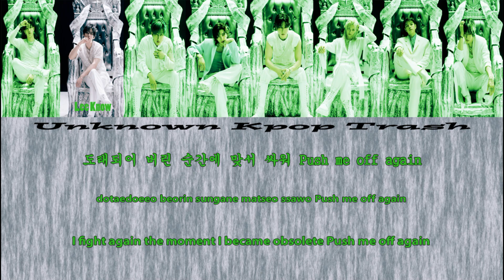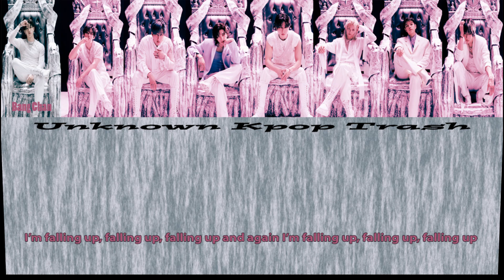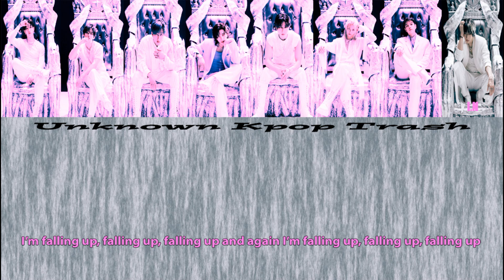Stray Kids - Falling Up (Korean Version) Color Coded Lyrics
Stray Kids OST Single - “신의 탑 2기 공방전”

1. NIGHT (Korean Ver.) ✔︎
2. Falling Up (Korean Ver.) ✔︎